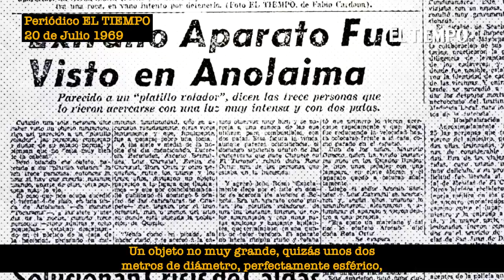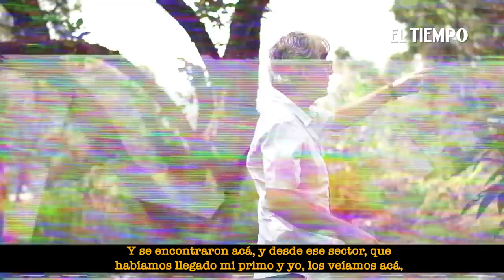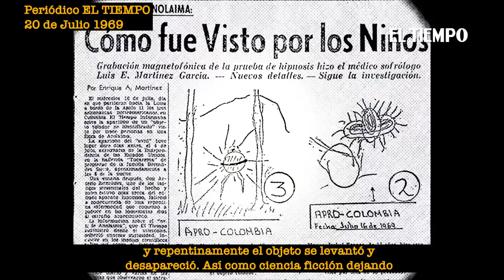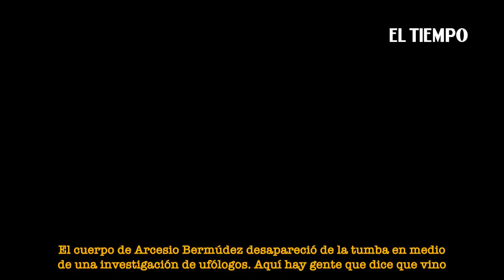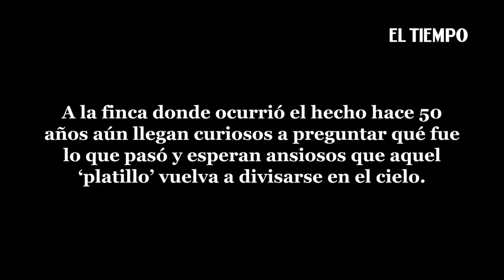Caso Anolaima: Misteriosa muerte tras ver un ovni | Ep.1 | Los Archivos X de Colombia | El Tiempo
Mauricio Gnecco era apenas un niño cuando sintió intriga por la aparición de una luz inusual en el cielo, era inmensa y resplandeciente, no dejaba de perseguirla con su mirada. La veía desde la bella hacienda llamada Casateja, en la vereda Tocarema, en límites entre Anolaima y Cachipay (Cundinamarca), con otras 12 personas que lo acompañaban.